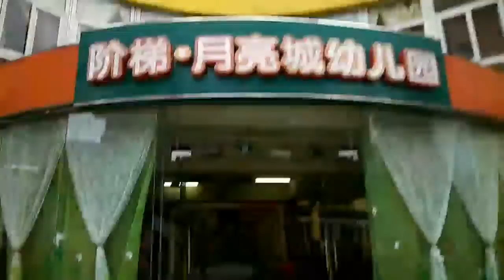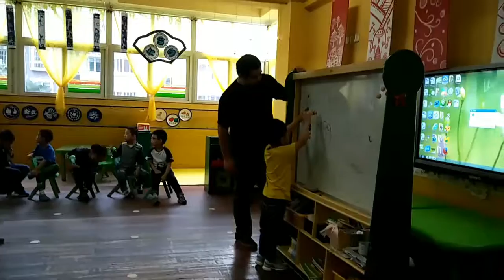A Day in the Life as an English Teacher in China! (Kindergarten)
As most of you know my husband and i are teachers in China and we are loving every moment of it. We decided to take you into the classroom with us on this video so that you can see Jayro doing what he loves,being a teacher. At the end of the video we give a short explanation of the process that it takes to become an english teacher in China as we reccomend this experience to everyone if you guys have any more questions please comment them below.